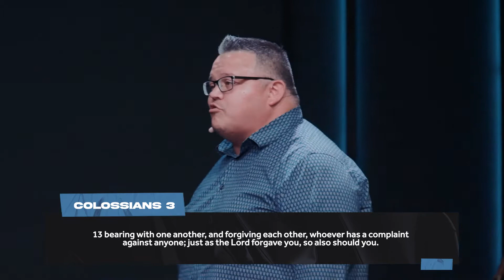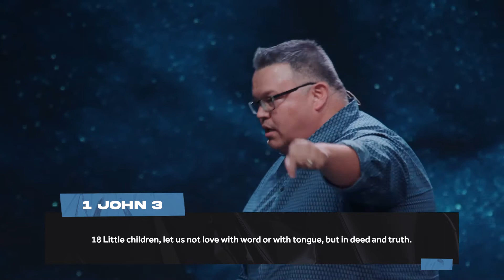Community Culture: Intentional Relationships | Massey Campos | Revive Church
101922

Putting the Word and the Spirit back together in the Church and encountering God in the process.

Connect to all things Revive!